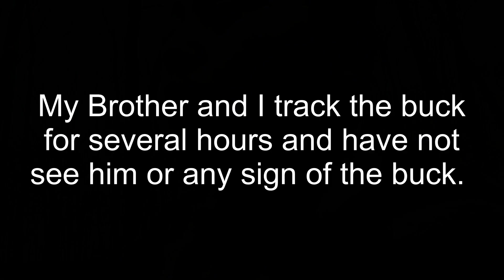Deer Archery Hunt in November What Happen? (Deer Archery Hunt)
Hey guys in this video you will see what happens to that buck. I don't know where it hit it, but I was aiming behind the shoulder. After hours of trying to track him down we could not find that buck. There were trails of blood but did not find him. It started raining and we decided to back out.